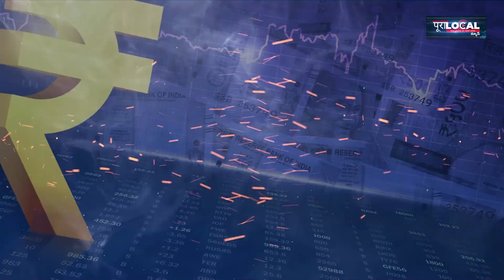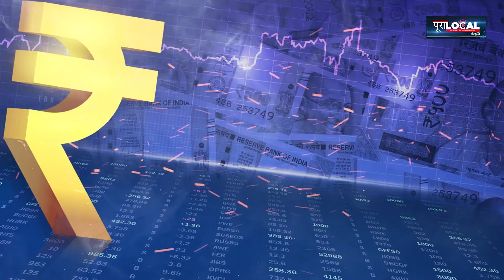హైదరాబాద్ బడ్జెట్ పై పబ్లిక్ వాయిస్ | Public Voice on Hyderabad Budget 2024| Pura Local